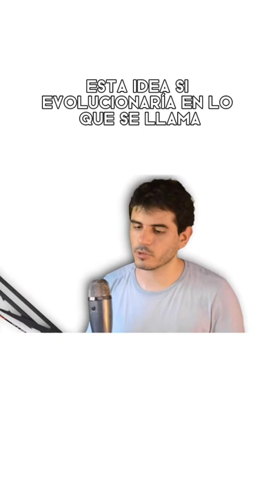Porque se llama Arco MAYA?😵